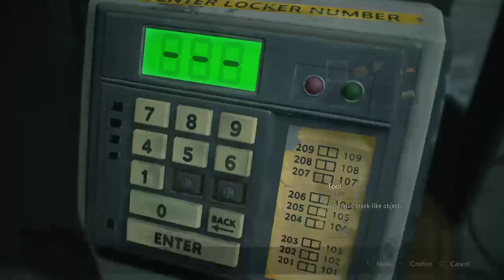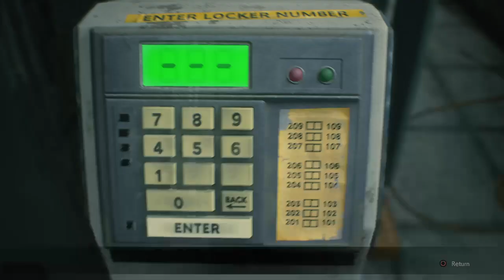Resident Evil 2 Full Stream Leon B part 2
I played this live on twitch, you can find me
I played though it blind.